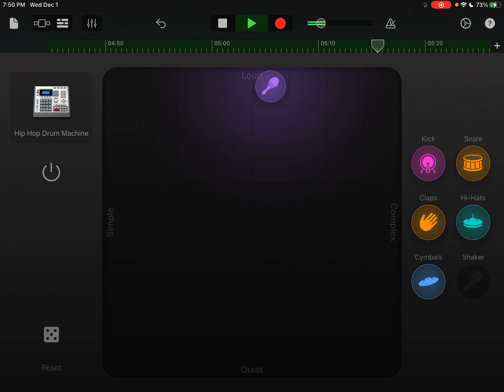December 24, 2021